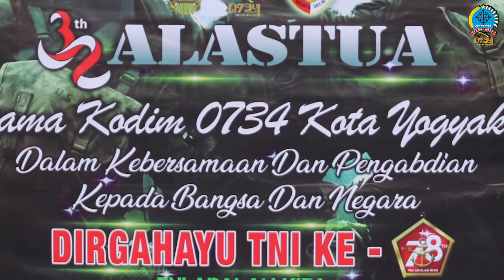32 TAHUN ALASTUA BERSAMA KODIM JOGJA GELAR BAKSOS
Kepala Staf Kodim 0734/Kota Yogyakarta Letkol Czi Pribadi Setya Pratomo menghadiri Milad ke 32 Tahun Alumni Tamtama Angkatan 91 Gelombang 2 (Alastua). Acara dengan menggelar Baksos dan Donor Darah yang bekerjasama dengan Kodim 0734/Kota Yogyakarta, yang dilaksanakan di Lippo Plaza, Jl. Laksda Adisucipto.

Dalam sambutan panitia alastua menyampaikan bahwa, menjelang masa purna bakti Alastua menggelar kegiatan ini dengan tema Alusta Bersama Kodim 0734/Kota Yogyakarta Dalam Kebersamaan dan Pengabdian Kepada Bangsa dan Negara.

Acara dibuka dari pagi hari dengan Senam Bersama, hiburan, pembagian doorprize. Dilanjutkan Donor Darah yang disambut antusias masyarakat dengan target 300 kantong darah, juga diikuti anggota Kodim, Polsek, Menwa, dan masyarakat umum.

Donor darah dihadiri Ketua PMI Kota Yogya, Sekretaris PMI DIY, Mantri Pamong Praja Gondokusuman, juga jajaran Forkopimcam, Danramil Gondokusuman Kapolsek Gondokusuman serta Direktur RS Siloam, Manajer Mal Lippo Plaza dan jajarannya.

Baksos dengan Penyerahan Simbolis Bingkisan untuk Ponpes Mutiara Qurani, dan Panti Asuhan Miza oleh Kasdim 0734/Kota Yogyakarta menandai pembukaan Baksos dan Donor Darah. Juga diserahkan bantuan untuk warga korban kebakaran di Klitren, Stunting, keluarga Alumni Alastua, Tukang Becak dan Parkir.

Usai penyerahan bantuan dilanjutkan peninjauan pada peserta Donor Darah.